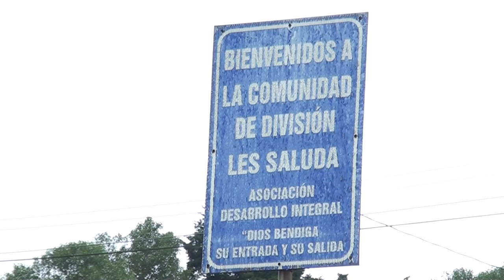30 escuelas de Pérez Zeledón en zonas de alta accidentabilidad son parte de plan de señalización